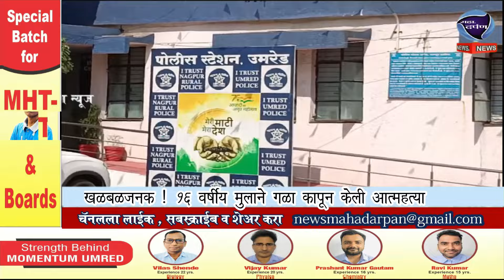खळबळजनक ! १६ वर्षीय मुलाने गळा कापून केली आत्महत्या